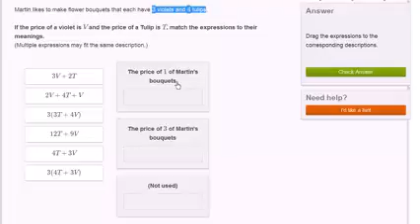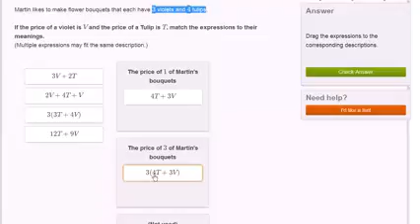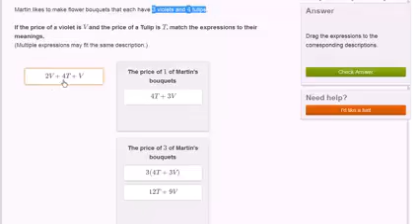07 05 08 تفسیر اصطلاحات طولی